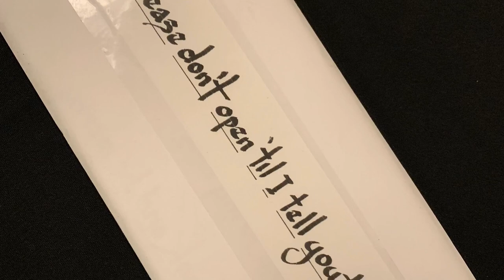Harvey’s Retirement Party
Harvey has been a postal worker in Portage, Michigan, as well as a musician for many years. And he’d made a lot of friends. So when he retired in June 2019, it had to be a party! Here are some snippets of a fun evening.